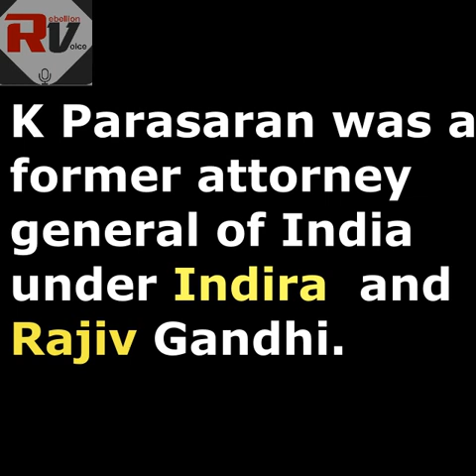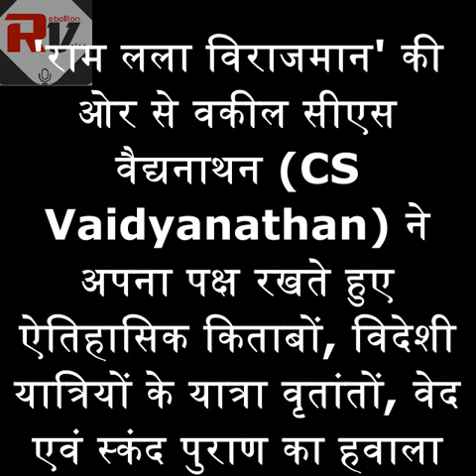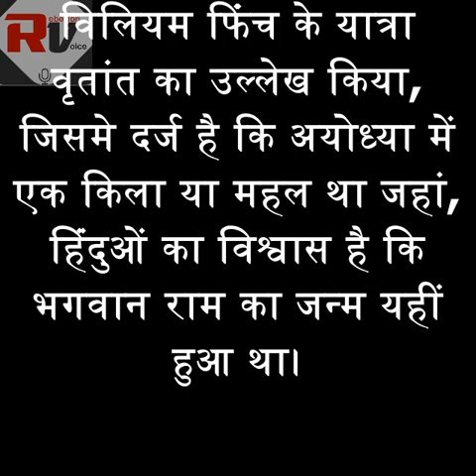क्या आप जानते है कि राममंदिर केस में देश के बड़े वकील पैरवी कर रहे है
About Us:

Rebellion Voice is an Indian news portal exclusively dedicated and committed to delivering passionate and inspirational news content related to regional, national as well as international matters. It has a clear vision to connect with the enthusiastic and flamboyant youth of India to actively contribute to the betterment of this country.